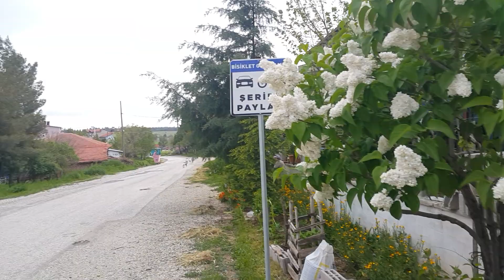ARAP YASEMİNİ DİKİYORUZ.....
Arap Yasemini,çiçek ,bitki ,toprak ,bahçe , kenar süsü ,kapı süsü , .